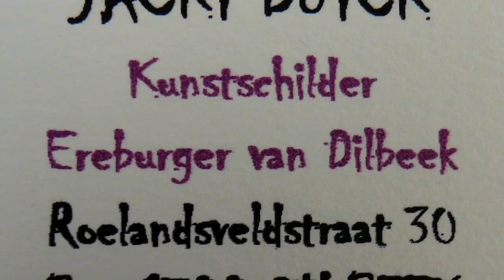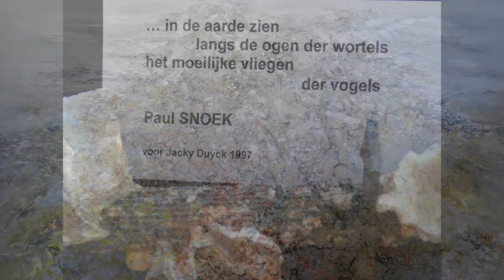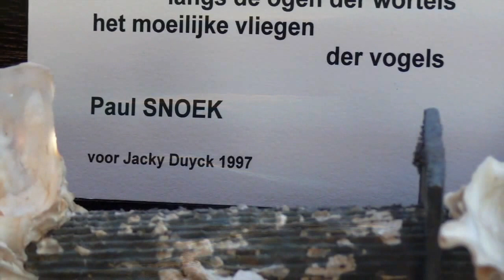Jacky Duyck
Bij enkele schilderijen van Jacky Duyck

Zee is een soort kader om een schilderij waarin
kleuren voortdurend over zichzelf heenzwemmen
naar verte. Zo'n schilderij is algauw tien kilometer
diep, eindigend in blauw geheugenverlies. Horizon

bevindt zich meestal ongeveer halverwege het doek.
En van de overkant komt daar iets anders overheen:
overkant. Het schilderij gaat zover het kan zien
en krijgt iets terug dat het niet kan zien.

Herman de Coninck, 15 april 1997